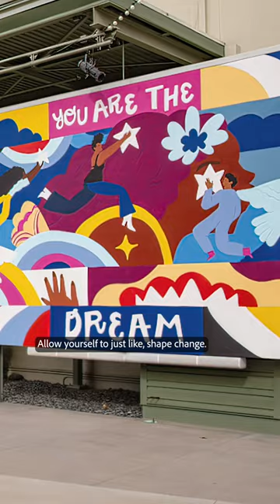Creative Photography Community's 2022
Watch as our creative photography community describes their 2022 year.